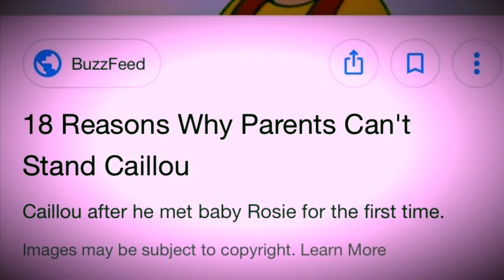My Movie 3